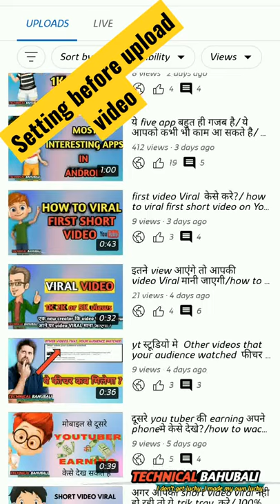video uploadकरने से पहले येsettingकरलो/how to make youtube shorts/how to make youtube shorts/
dosto video uploadकरने se pahle ye setting karna bahut jaruri he.

सही तरीका How To Upload Shorts On Youtube | how to upload shorts

Youtube Shorts Video Upload Karne Ka Sahi Tarika || How To Upload Shorts Video On Youtube ?

How To Viral Short Video On YouTube | YouTube par video kaise Upload kare | How To upload Video

How To Upload Short Video With 5 Perfect Niche || सही तरीका Shorts Video Upload करने का

How To Upload Shorts on Youtube | Short Video Kaise Upload Karen ?

technical bahubali
youtube shorts
how to fill file name in you tube video
how to get 1k views on short video
how to upload short video on youtube from pc
how to upload short video on youtube in tamil
mobile lens
lens quality
technical gurujii
Mahatmaji technical
technical yogi
manoj dey
spreading gyan
Technical dausa
you tube short video viral kese kare
how to viral you tube video
video upload karne ka sahi tarike
video vairal kab hogi
video viral kese kare
video vairal kyo nahi hoti
how to grow youtube channel fast
how to gro you tube channel fast 2021